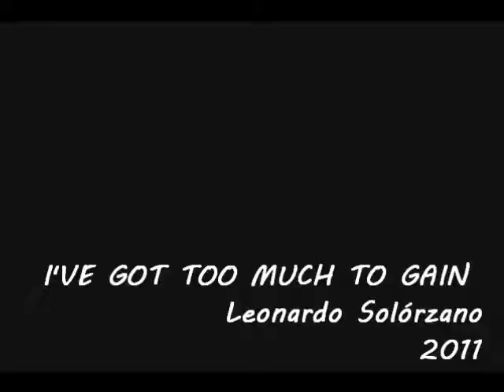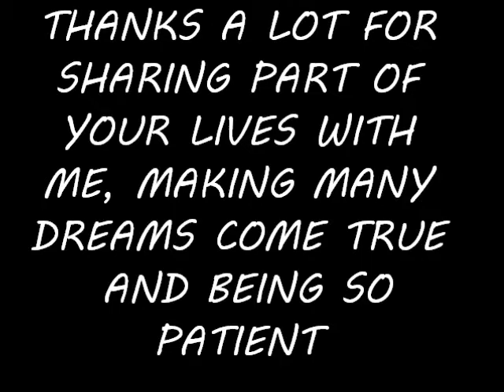i've got too much to gain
this video is done i order to motivate my students to create their own ones

i dont intend to violate the copyright of the music since it is taken from Audioslave's song "show me how to live" written by... i created the music and the video for my students in ESL at José Manuel Restrepo School in Bogotá, Colombia

No commercial intentions, just educational ones. All music is the property of its respective authors, artists and labels.

Thanks